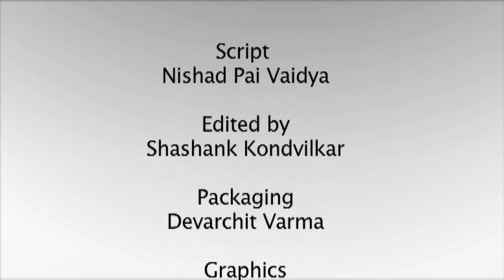Ranji Trophy 2012: Sachin Tendulkar silences critics with another century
The Master Blaster is back. Sachin Tendulkar has silenced his critics by scoring a fluent century for Mumbai against Railways in the Ranji Trophy opener at the Wankhede Stadium

The hundred is certainly be a boost for him and his fans as many questions were raised in the recent times by the critics over his form and career.

The knock, which comprised of 14 boundaries and three hits over the fence, is his 18th ton for Mumbai. Interestingly, it is Tendulkar's only first-class century since January 2011.

Riding on the century, Mumbai had then reached a strong position, with 294 runs on board for the loss of three wickets.

Talented batsman Ajinkya Rahane was another centurion for Mumbai on Friday as he scored an unbeaten 105 runs at the close of the day.